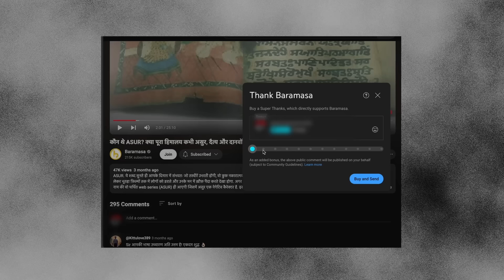Gairsain से सरकार तो लौट आई, अब जनता की बारी है | Uttarakhand | Extra Cover 36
गैरसैंण से तीन दिन का विधान सभा सत्र निपटा कर सरकार और सभी विधायक लौट गए लेकिन आने वाली एक सितम्बर 'भू क़ानून मूल निवास संघर्ष समन्वय समिति' ने वहां एक महा रैली बुलाई है. क्या कुछ रहा इस विधान सभा सत्र में विशेष और क्या होगा इस महा रैली से प्रदेश की रजनीति में बदलाव, जानिए आज के एक्स्ट्रा कवर में...

Pushkar Singh Dhami | पुष्कर सिंह धामी
Ganesh Godiyal | गणेश गोदियाल
OBC Reservation | ओबीसी आरक्षण
Reservation in Uttarakhand | उत्तराखंड में आरक्षण
Andolankari Reservation | आंदोलनकारी आरक्षण
Munna Singh Chauhan | मुन्ना सिंह चौहान
Vinod Chamoli | विनोद चमोली
Salary of MLAs | विधायकों के वेतन-भत्ते